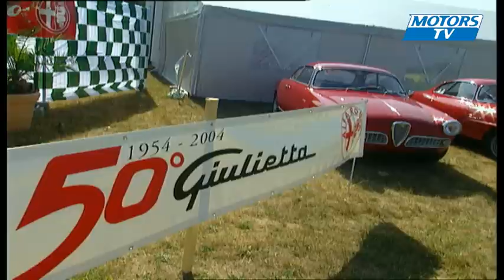Le Mans Classic 2004 Les Clubs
Images de quelques Clubs prestigieux qui se sont réunis durant la 2e édition du Mans Classic en 2004.